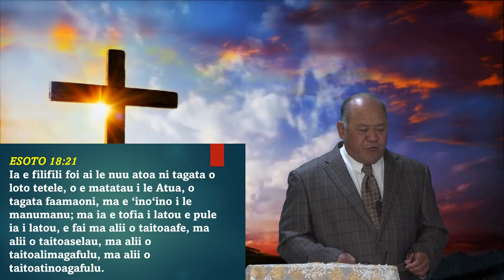SISDAC Worldwide | Online Lotu Afiafi Aperila 28, 2022 - Min Puleleiite Sia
Online Evening Worship - April 28th, 2022
SISDAC Utah Division, USA

Sermon:
Minister Puleleiite Filipati Sia - Ta'ita'i Ekalesia Riverton, UT